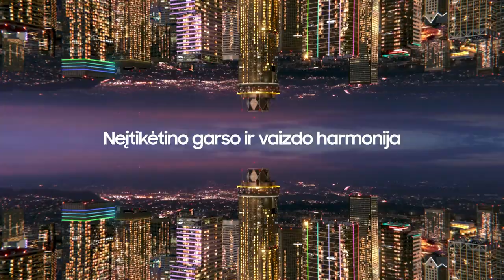A. Sireika: „Kėdainiuose laukia svarbiausios sezono rungtynės“